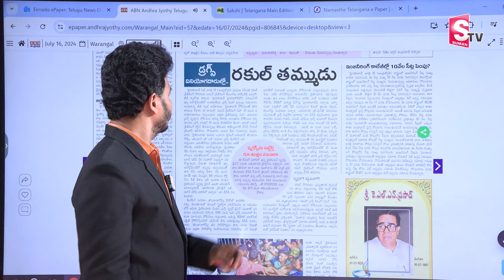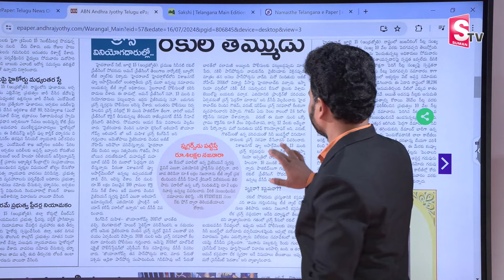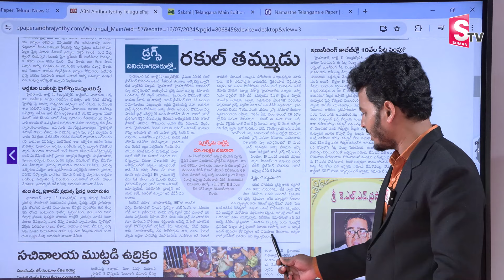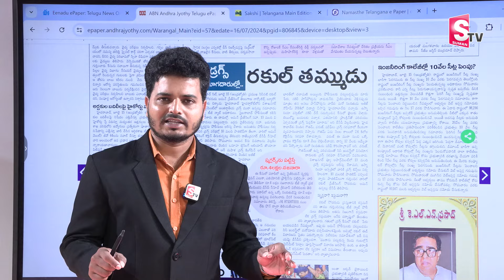రకుల్ తమ్ముడు అరెస్ట్‌..| Twist In Aman Preet Singh Arrest | Rakul Preet Singh | ‪@SumanTVNews‬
Watch►రకుల్ తమ్ముడు అరెస్ట్‌..| Twist In Aman Preet Singh Arrest | Rakul Preet Singh | ‪@SumanTVNews‬